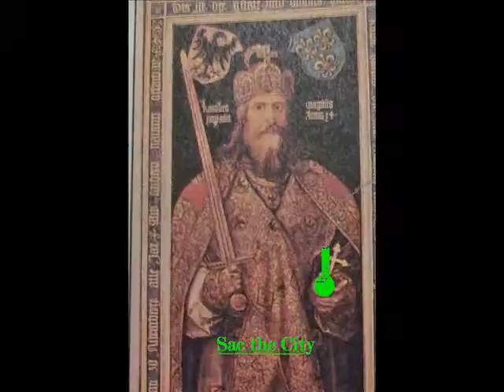Oh Yeah? Yeah!!!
some song I recorded a year ago and some pics from history. So Yeah Man, Keep it Positive